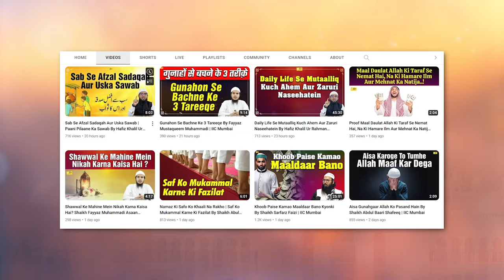Ped Paudhe Lagana Sadqa e Jaariya Hai By Shaikh Abdus Shakoor Madani | IIC Mumbai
Bank Account Details:
ILM FOUNDATION
ICICI Bank
Savings account
IFSC CODE-ICIC0001028

Ped Paudhe Lagane Ka Sawab Aur Fayede | Ped Paudhe Lagana Sadqa e Jaariya Hai By Shaikh Abdus Shakoor Madani | IIC Mumbai